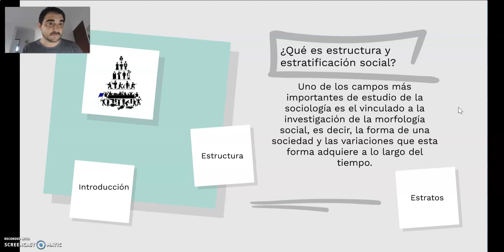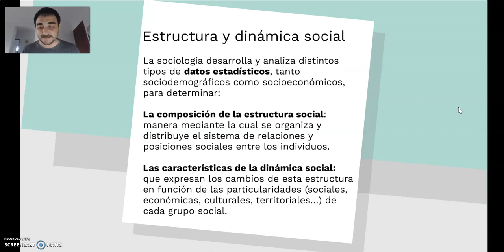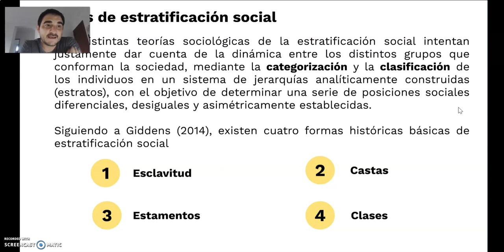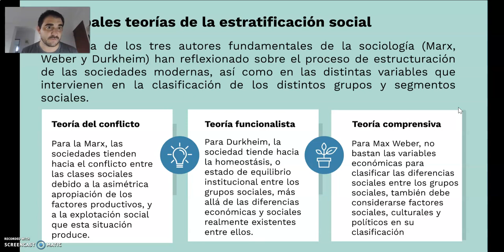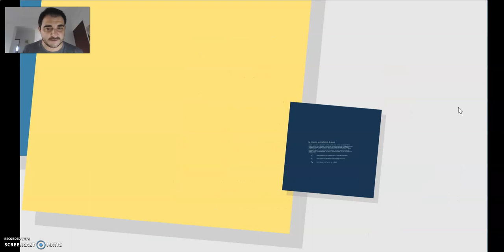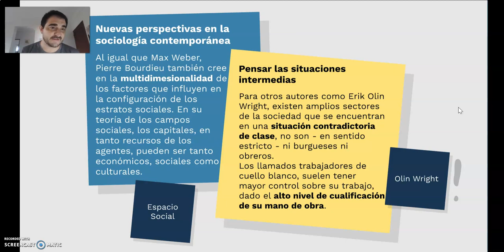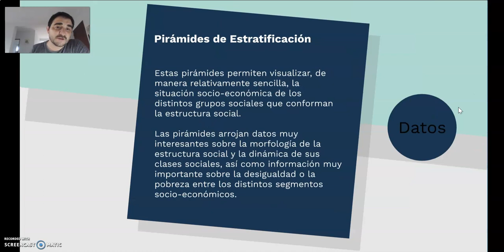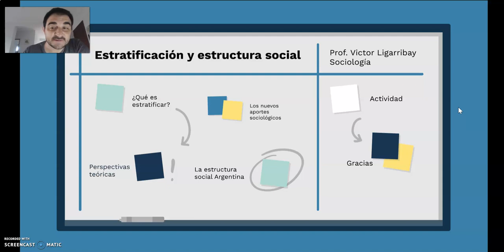Sociología Estructura y estratificación social